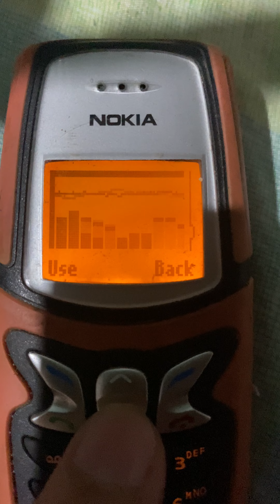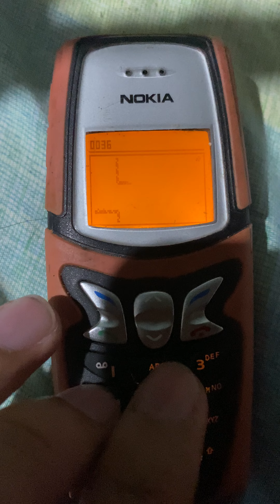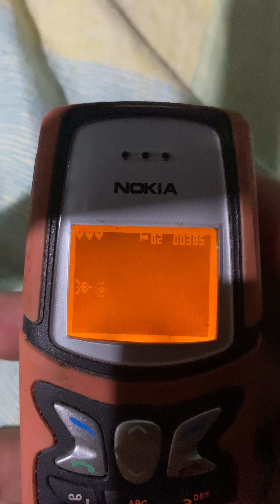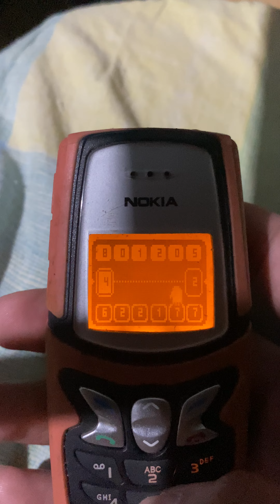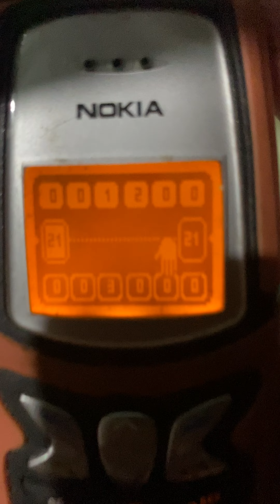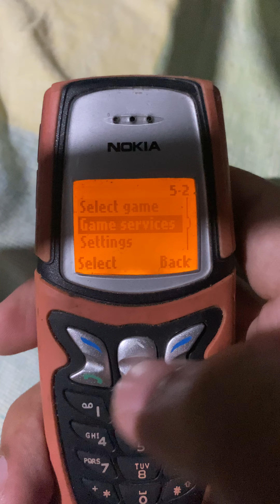NOKIA 5210 in 2022